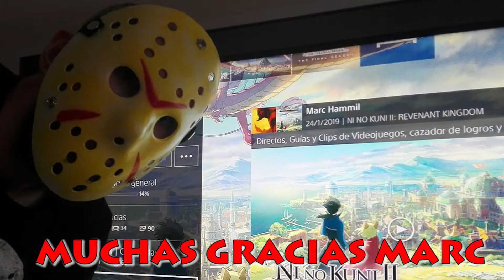VÍDEO-NOTICIERO - 15-02-2019 - Apex, Zelda, Nintendo Direct, Bloodstained y mucho más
Buenas amiguetes...hoy toca...el VÍDEO-NOTICIERO donde el jugador...siempre es el primero.
P.D. Mamers y lamecalvas...sois muy pesaditos con vuestros comnetarios despectivos...no véis que me entero?XD
¡Como Vengador apodado por haters...he decidido darles más Hemoal!
Y como siempre os informo sin toxicidad de por medio ni similares. Espero que os agrade y entretenga :D
Si queréis salir en el vídeo.noticiero solo tenéis que enviarme una foto con un videojuego, ya sea físico o digital, o con cualquier merchandaising relacionado con el mismo, camisetas, tazas, figuras, etc